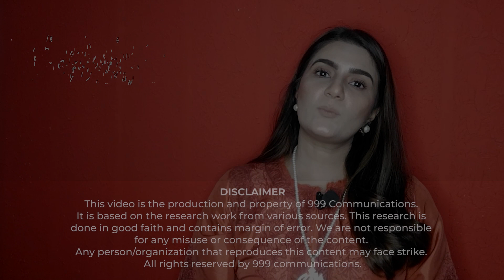16 October | 2023 kay General Elections ki jhalak nazar aa gai | Bilawal Bhutto aglay Prime Minister